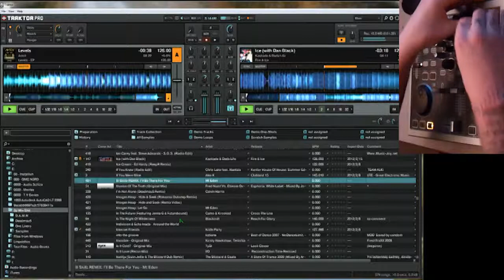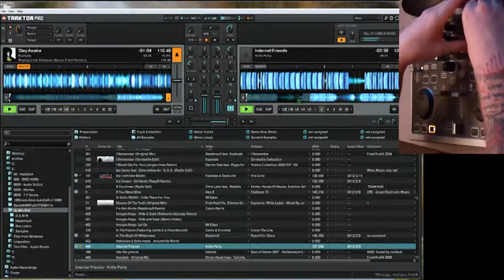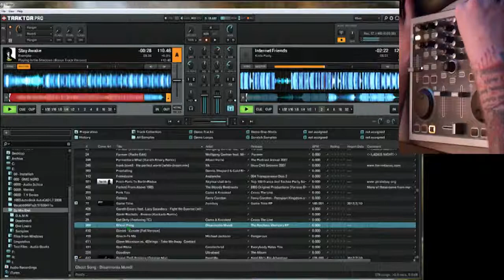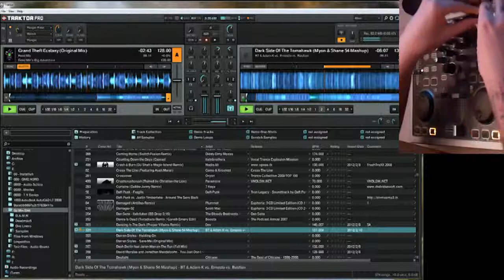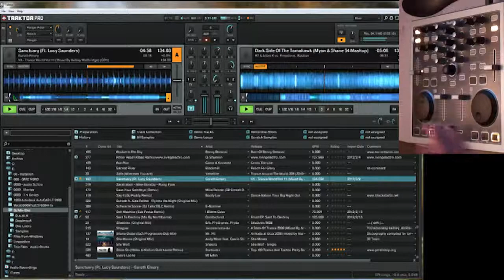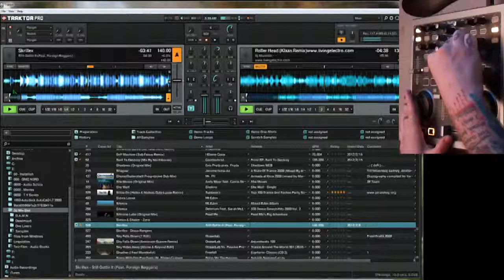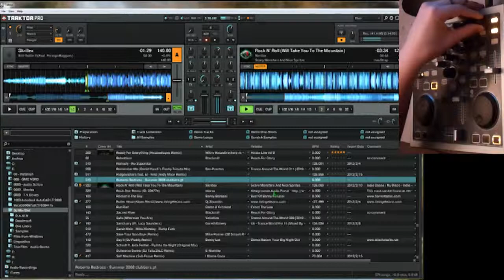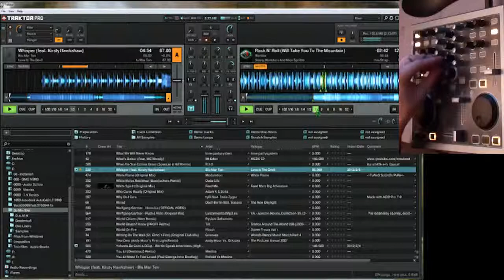D.A.M.N - Traktor Pro (Still Gettin It - Mix 1)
First record with Fraps, didn't turn out the way I wanted (video quality), but will get it right the next time. Enjoy these good tunes and if you like the artist, support them. Track list below.

Avicii - Levels
Kaskade & Dada Life - Ice (with Dan Black)
Example - Stay Awake
Knife Party - Internet Friends
Feed Me - Grand Theift Ecstasy (Original Mix)
BT & Adma K - Dark Side of The Tomahawk (Myon & Shane 54 Mashup)
Garerth Emery - Sanctuary (Ft. Lucy Saunders)
DJ Shumilin - Roller Head (Klaas Remix)
Skrillex - Still Gettin It (Ft. Foreign Beggers)
Skrillex - Rock N Roll (Will Take You To The Mountain)